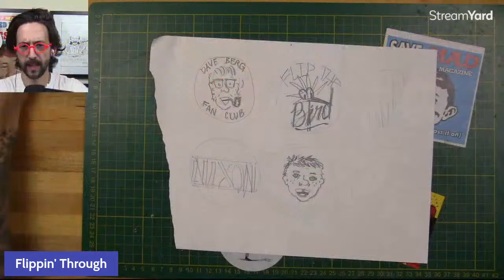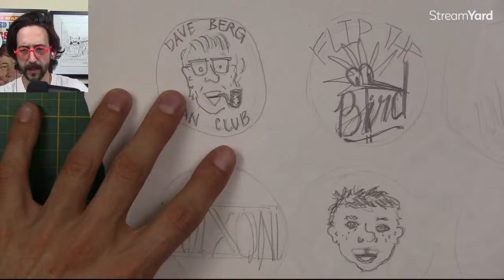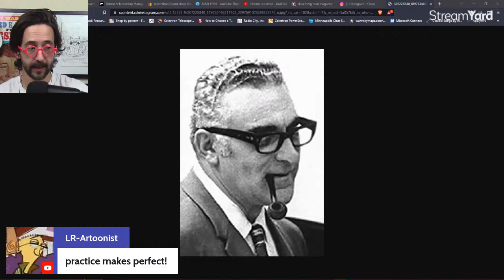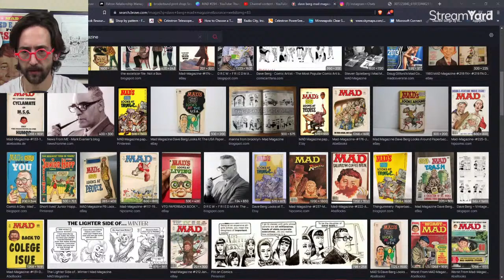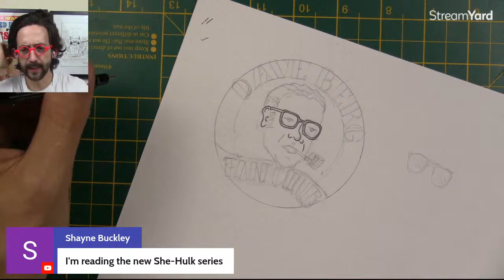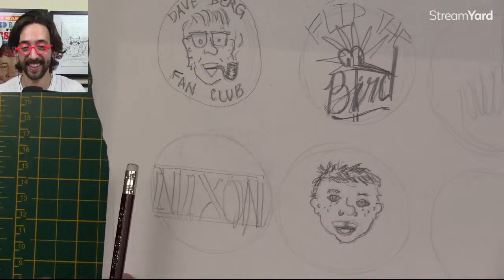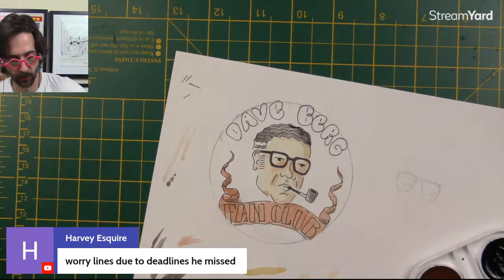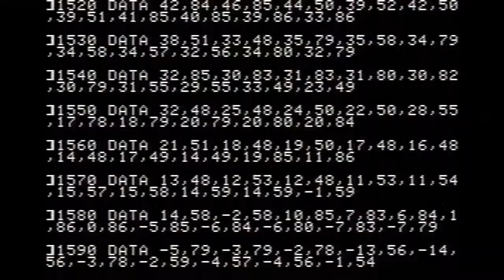Attempting to draw Dave Berg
I am bored, so I am going live.